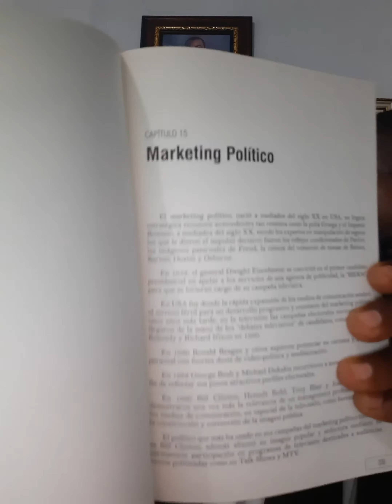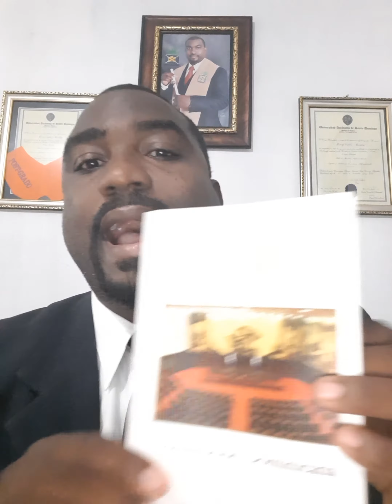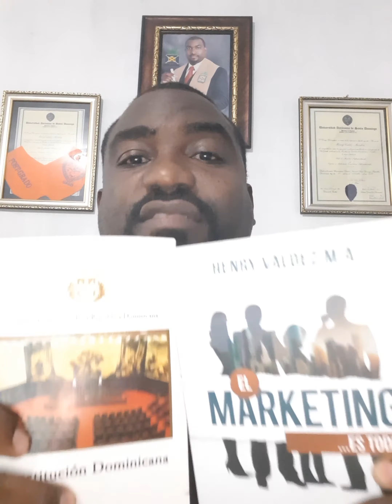EL MARKETING POLÍTICO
Las ciencias de la política y la mercadotecnia